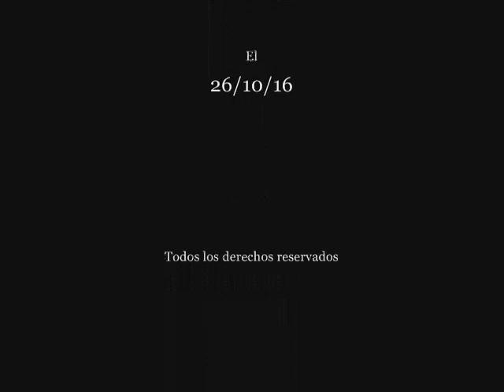NICOLÁS MAQUIAVELO (Año 1469) Pasajes de la historia (La rosa de los vientos)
Capitulo completo de la serie "Pasajes de la historia", sección del programa "La rosa de los vientos" dedicado a Nicolás Maquiavelo (Año 1469), todo el merito es de su director y locutor J.A. Cebrian, d.e.p.